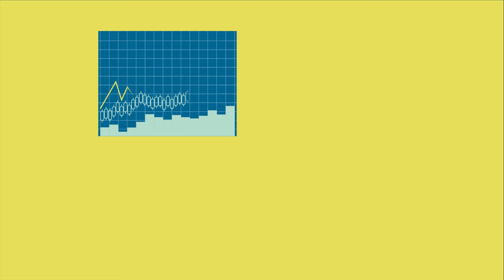Ciências Econômicas - Univille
Desafie-se! Viva sua maior aventura.
Faça Ciências Econômicas na Univille e descubra um universo de possibilidades!
Univille, a próxima marca da sua vida.